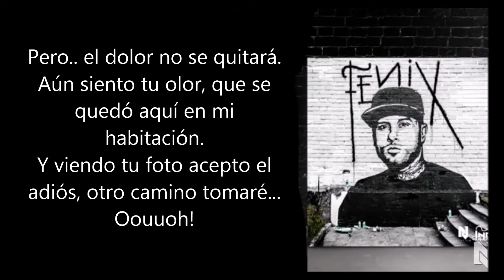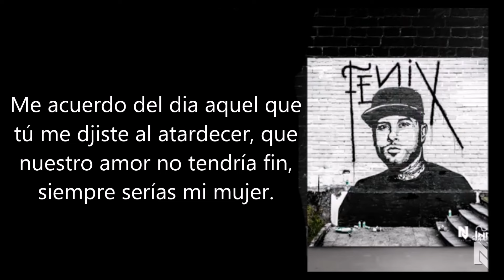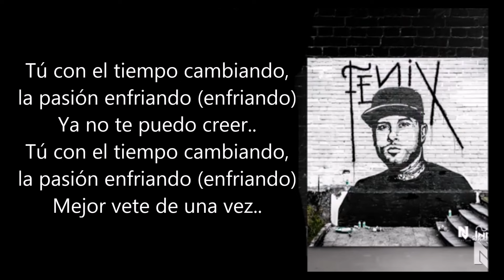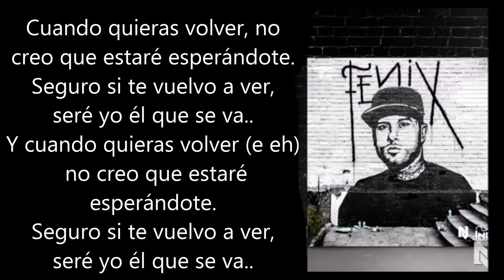Cuando Quieras - Nicky Jam Ft Valentino (Lyric Video)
Cuando Quieras - Nicky Jam Ft Valentino